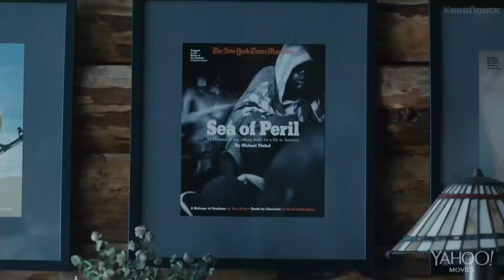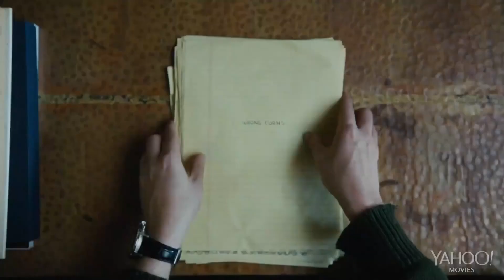Правдивая история - Русский трейлер (HD)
История взаимоотношений журналиста Майкла Финкеля и убийцы, разыскиваемого ФБР, по имени Кристиан Лонго, который много лет скрывался за пределами США под именем Финкеля.

Страна: США
Жанр: драма, триллер
Режиссер: Руперт Гулд
Актеры: Джона Хилл, Джеймс Франко, Фелисити Джонс, Мария Диззия, Итан Сапли, Конор Кикот, Шарлотта Дрисколл, Стелла Рэй Пэйн, Роберт Джон Бёрк, Байрон Дженнингс